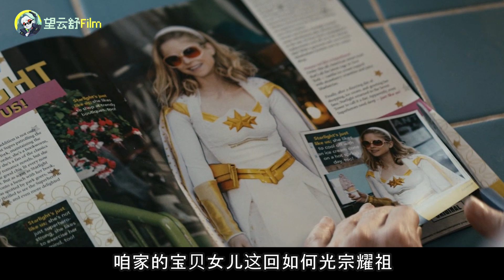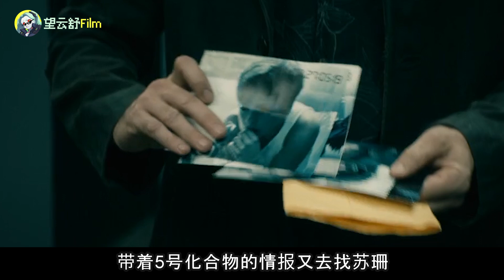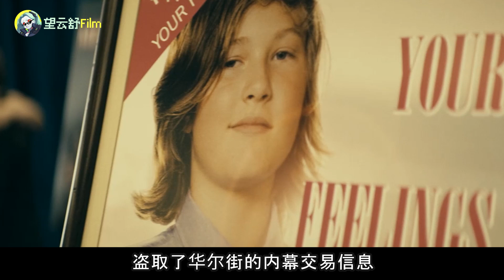27800字一口氣精講反英雄高分神作《黑袍糾察隊》第一季全八集！回顧人氣反派祖國人的驚艷登場！